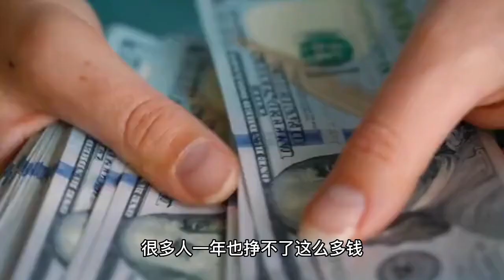Xiao Zhan's extravagant outfits were questioned to show off his wealth! The whole body outfit is as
Recently, some people on the Internet reported that Xiao Zhan in the snowy blockbuster dress is very extravagant, the whole body with up to 130,000, a big show of wealth, words overflowing with sarcasm, sarcasm and complaints. It is worth mentioning that this is not true at all, it is completely a rumor, or I hope some people do more homework in advance when they make statements, or they will make a big joke. According to the rumor, Xiao Battle a luxury dress was questioned to show off wealth, the price is expensive to unimaginable, up to 130,000, so some people flirted with many people can not earn so much money a year, are beginning to whine and complain, to Xiao Battle also more or less brought a certain impact. First of all, this is not the truth, is completely fabricated, belong to the untrue news, secondly, how Xiao war with, how to dispose of their wealth, seems to have no relationship with others, right? Xiao Zhan's money is not wind-blown, but also through their own efforts to earn it! Spending more or less is Xiao's freedom. From the reaction of the fans, everyone in the comment section to disprove the rumor, is completely open-mouthed, is false news, do not believe. Take a step back again, many artists are afraid that just a small accessory are more than 130,000, why no one said? To the Xiao war here can not, Xiao war in the end offended who? The money they reasonably earned, how to allocate is Xiao's freedom, do not care so wide. In short, bless Xiao Zhaoge, similar public opinion online rise and fall, seemingly without malice, in fact, it is easy to bring public opinion trouble to Xiao Zhaoge. Here I just want to express a point of view, do not eye red and jealousy, Xiao battle is like the "success of the flower", many people only see the successful side of Xiao battle, Xiao battle behind the pay and sacrifice, no one knows. Xiao war continue to cheer, stick to the original intention, do their own thing.